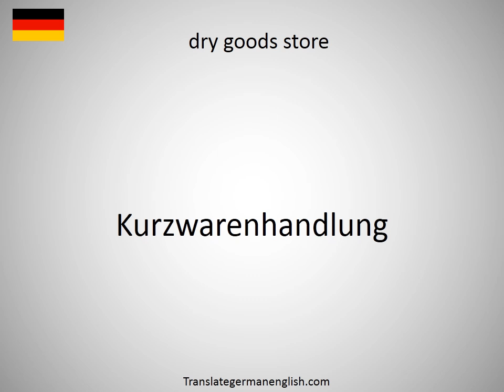How to say dry form of humour in German?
How to say dry form of humour in German? Learn the pronounciation dry form of humour! How to Pronounce dry form of humour. Expand your vocabulary, learn German words. Practice German online. Use this free pronunciation guide to practice words at a time. Learn German for free. Thank you for viewing, please like or subscribe! hoe om te sê, si të thuash, እንዴት እንደሚናገር, wie sagt man, comment dire, come dire, como dizer, как сказать, nasıl denir, cómo decir, 怎么说, πώς να το πω, hoe zeg je.